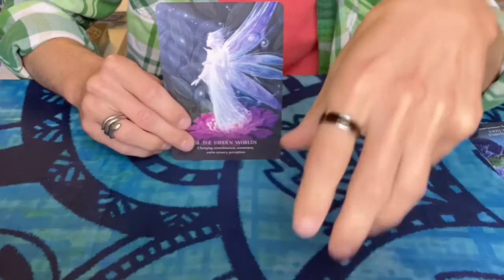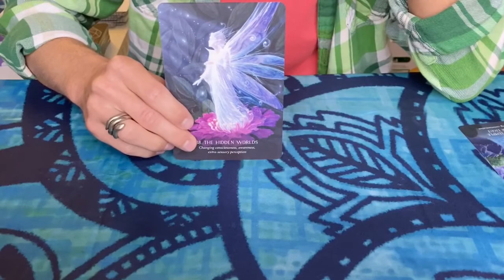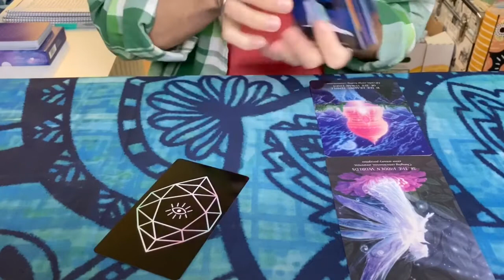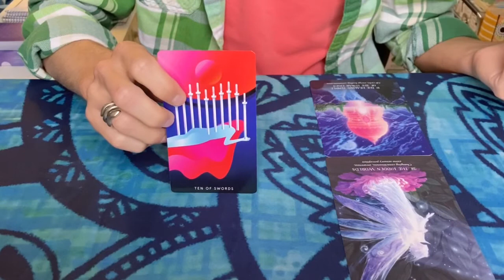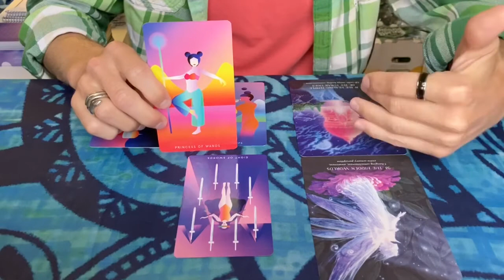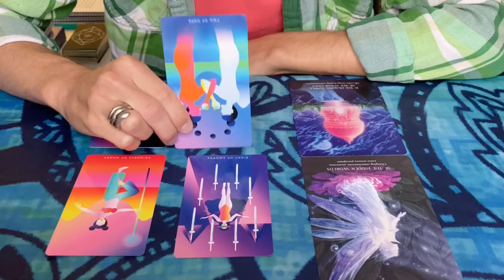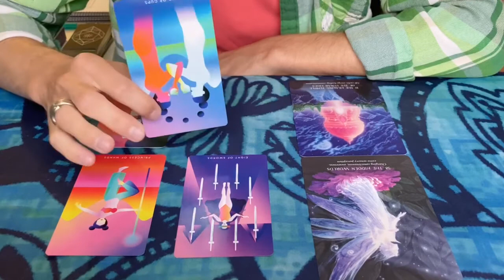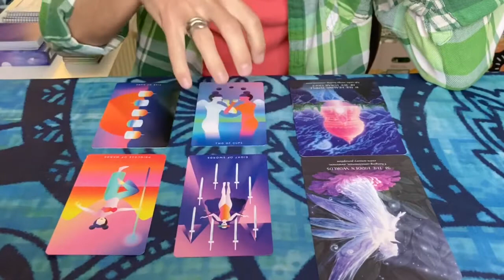Daily Tarot- Lifting Yourself Back Up (October 10th 2020)